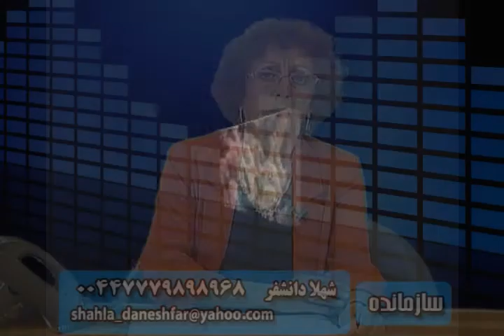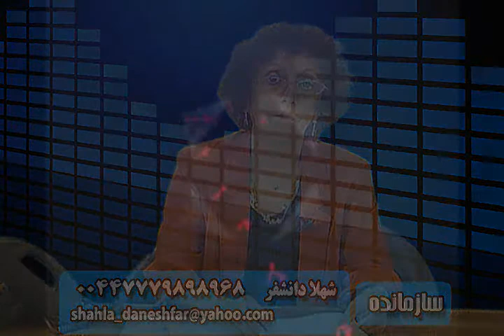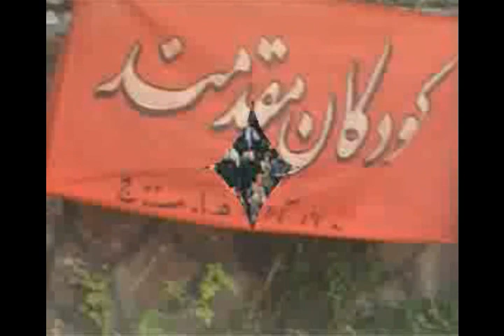۹ مه ۲۰۱۳- سازمانده، گفتگوی شهلا دانشفر با حمید تقوائی درباره چگونه می شود با حزب فعالیت كرد؟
۹ مه ۲۰۱۳- سازمانده، گفتگوی شهلا دانشفر با حمید تقوائی درباره چگونه می شود با حزب فعالیت كرد؟